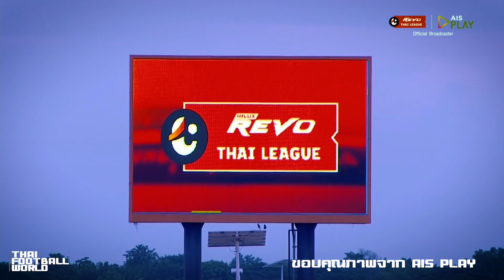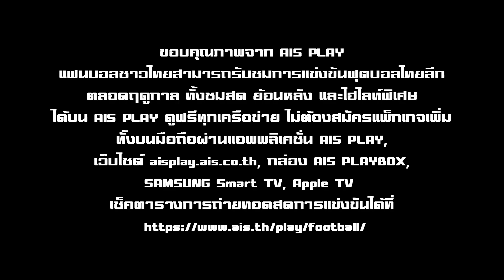มาวางแผนชีวิตสู่การเป็นโค้ชไทยลีกในเเบบ ลักษณะ คำรื่น ผู้ช่วยโค้ช สุโขทัย เอฟซี THAI FOOTBALL WORLD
THAI FOOTBALL WORLD บทบาทผู้เล่นควบคู่​ตำเเหน่งผู้ช่วยโค้ชในถิ่นค้างคาวไฟ สุโขทัย เอ​ฟซี​ อาจเป็นความท้าทายใหม่ในชีวิต​ฟุตบอล​ของลักษณะ​ คำรื่น ทว่าความสุขเเละความหมายไปกับลูกฟุตบอล​ใบกลมสำหรับตัวเค้าก็ยังคงเหมือนเดิม เมื่อวันของการเดินทางบนผืนหญ้าล้วนมีเวลาที่นักฟุตบอล​ทุกคนต่างจะต้องก้าวเดินต่อไป...